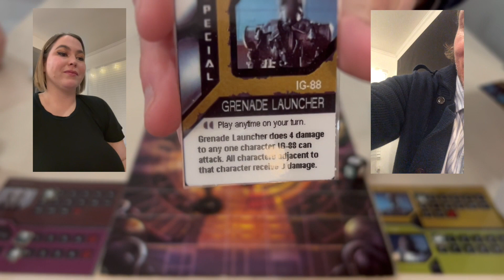Star Wars Epic Duels w The Lechners - General Grievous vs IG-88 / Bossk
"A few nights ago, during a game night not that far away..."

Johnny and Julia sit down to play a game of Star Wars Epic Duels!

This cult classic board game was released by Hasbro in 2002. Designed for ages 8 and up, the game can be played by 2-6 players. It is now out of print. (RIP)

There are 12 major characters in the original board game, and each major character is accompanied by 1 or 2 minor characters.

In this video, TheLechners are playing Star Wars Epic Duels with custom expansion characters which were not part of the original official board game. Julia plays with General Grievous and two guards. Johnny plays with IG-88 and Bossk.

For more details on the rules of the game and history, there's a Wikipedia for that